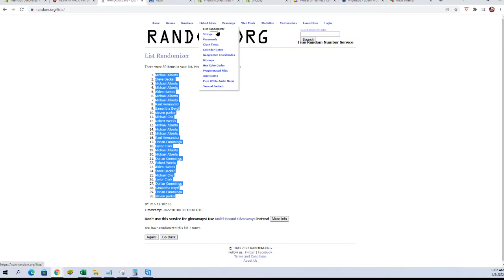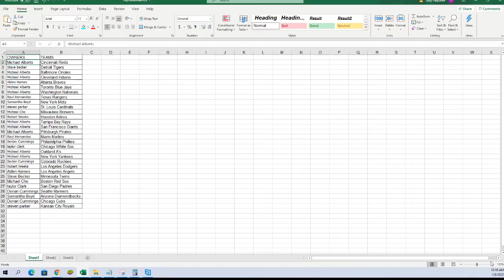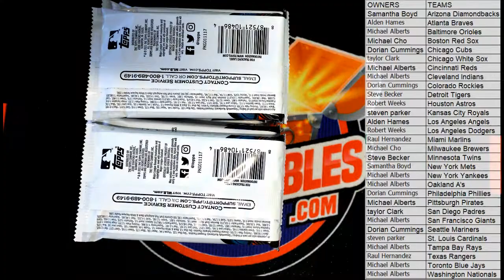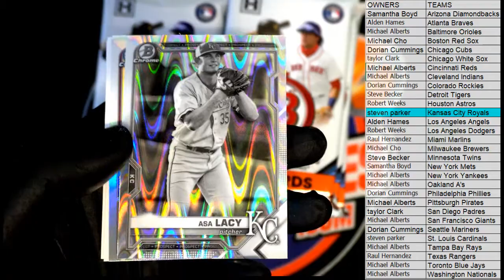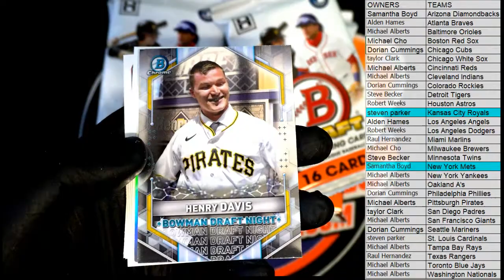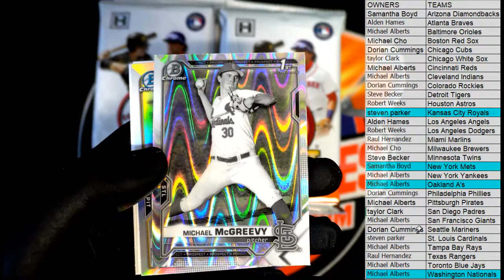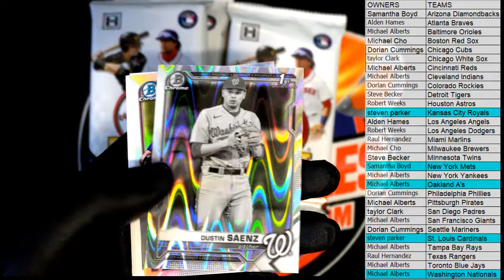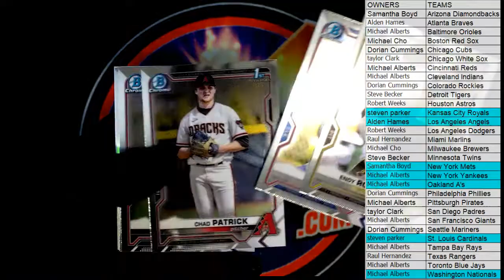2021 Bowman Draft Baseball LITE box ID 21BOWLITE108